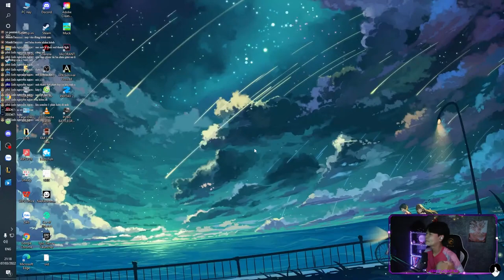Trận SOLO Zed Xóa Kênh Giữa Chèo Giáo Sư Và ZED67 Và Cái Kết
Lịch Live Stream 19h22 từ thứ 2 - 7 chủ nhật 20h22

Hi mình là Chèo Giáo Sư Mình bắt đầu làm Youtuber và Streamer nhiều tựa game khác nhau trên mọi miền khắp đất nước, mình sẽ có dự định ấp ủ nhiều ý tưởng mới trong tương lai, mong mọi người ủng hộ và giúp đỡ mình trên con đường Youtube và Streamer ạ CẢM MƠN MỌI NGƯỜI RẤT NHIỀU :3

(MỌI NGƯỜI NẾU MUỐN TẠO 1 CỘNG ĐỒNG MANG TÍNH GIẢI TRÍ THÌ MỌI NGƯỜI HÃY VÀO GROUP VÀ CHUNG TAY PHÁT TRỂN GROUP NHA)

   Cảm mơn mọi người đã xem video của mình nếu thấy hay thì nhớ táng vào nút đăng ký ủng hộ mình nha, còn nếu thấy không hay hãy vỗ nào nút ĐĂNG KÝ ủng hộ mình ra nhiều video mới nha mọi người

(BẠN CÓ THỂ CƯỜI VÌ TÔI CHO PHÉP HIHI)

(TAG): Chèo Giáo Sư, LOL, Liên Minh Huyền Thoại, Sett, sett, set, Sett đi rừng, Sett thú săn mồi, Streamer Chèo Giáo Sư, Stream, Streamer, Sett thú săn mồi đi rừng, sett high light, sett montage, cách đánh sett hay, yi, master yi, đánh yi,chơi yi,high light yi, chúa tể yi, ông chùm yi, cách W giảm dame trụ của yi, cách lên đồ yi, cách chơi yi hay, talk show, edit lol, league of legend Yi, league of legend Sett, Zed Thanh Lịch, Zed tử thần không gian, streamer mới nổi, streamer nghiệp dư, streamer không ai xem, video 0 lượt xem, Yi nhịp độ chết người, Cánh đánh pro Yi, mẹo chơi yi, yi meme, hai like yi, best Sett, best sett, sett top, sett rung, streamer tau hai, streamer khong ai xem, edit lol meme, edit lol, talk show choi game, danh lien minh, sett build, yi build Q1 giây, sett build one shot, streamer lol, streamer liên minh, streamer lien minh huyen thoai, lol meme, yi exe, sett exe, streamer đời đầu, streamer không lượt đăng ký, Sett đi rừng trừng phạt, sett rung, sett rừng, sett jungle, sett one hit, cach build sett 1 w, Sett đấm phát chết luôn, sett saitama, sett R high light, sett exe, sett top, sett skin, sett sát lực, sett mid, sett sp, sett bug, sett build one shot, sett best, sett bug e, sett build one shot w, sett w fl, sett w toc bien, sett w tốc biến, sett bug w, sett vs gangplank, gangplank one shot E, build Gangplank, sett vs malphite, sett lat keo, sett high light, lat keo dinh nhat lol, lật kèo đỉnh nhất liên minh, sett late, tướng mạnh nhất đường top mùa 12, tướng leo rank nhanh nhất mùa 12, tướng mạnh nhất mùa 12, tướng dễ đánh dễ win nhất mùa 12, sett top mùa 12, top tướng mạnh nhất mùa 12, top tướng leo rank nhanh nhất mùa 12, sett jojo, sett vs nasus, cẩm nang sett, cách chơi sett hiệu quả, mẹo sett, cách đánh sett, sett vs vayne top, sett vs vayne, cách đánh sett với vayne top, sett top vs vayne, sett vs shen, sett 1 w, sett top shen, shen top vs sett, shen, shen top, sett vs singed, singged top vs sett, khắc chế sett, cách đi lane thắng sett, sett vs riven, sett top vs riven, cach di lane voi riven, sett vs ire, sett vs irelia, ire vs sett, ireila vs sett, khắc chế sett top, kèo trên sett, sett cú đấm sấm sét, sett top irelia, cách đi lane với mor, sett vs mordekaiser, sett top vs mordekaiser, mẹo về sett, lối chơi sett, cách đi lane với mordekaiser, kèo trên của modekaiser, trang bị sett, bảng ngọc sett mùa 12, phép bổ trợ cho sett, yone top, yone montage, yone mid, yone exe, yone high light, combo yone, cách chơi yone, yone build, yone vn, sett pháo hoa, sett sát lực, sett sát lực mùa 12